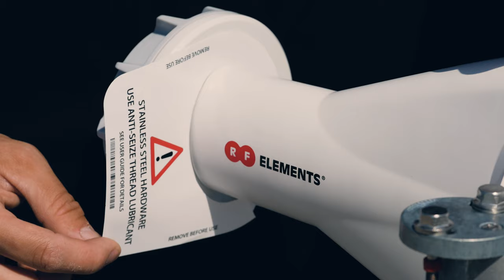Unboxing: Asymmetrical Horn Antenna HG3-TP-A60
Here we unpack 60° Asymmetrical Horn, with ID: HG3-TP-A60. It is a sector antenna for 5 GHz unlicensed band and one of the three times award winning RF elements Asymmetrical Horns  series. RF elements antennas solve the no. 1 problem of unlicensed wireless networks - RF interference, through zero side lobes radiation pattern and superb frequency stability of its parameters.

This premium antenna is designed for the 5GHz unlicensed band, with main parameters:
- Gain: 17 dBi
- Frequency range: 5.18 - 6 GHz.
- Beam efficiency: 95 %
- Azimuth beam width @-6 dB: H 60° / V 60°
- Elevation beam width @-6 dB: H 25° / V 25°
- Connector interface: TwistPort

The radiation pattern of this antenna is asymmetrical - wider in the azimuth plane. The Asymmetrical horns combine best of both worlds - the wide radiation pattern of traditional patch array antennas and the noise rejecting capability of horns.

The most suitable application scenarios for HG3-TP-A60 is an access point antenna in low to middle customer density areas - rural or suburban areas with flat to mildly hilly landscape.

HG3-TP-A60 is part of RF elements 12 part antenna tool set enabling unlimited scalability of 5 GHz wireless networks.

Check our Link calculator to see how well this antenna performs

Unlimited based on the fact that the neighboring sectors do not interact with each other letting network operators deploy as many sectors as needed opposed to situation with traditional sector antennas that produce plenty of RF noise that progressively degrades wireless link performance.

Make sure to check our Blog about Asymmetrical Horns with premium content that didn't make it into the video

0:00 Unpacking
0:29 Assembly
0:50 Pole installation